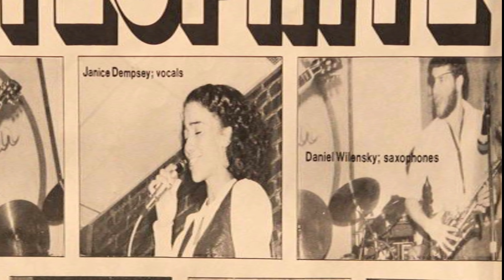Dave Weckl: Game-Changing Moment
Dave Weckl talks about his early days playing with Nitesprite in NYC and the game changing gig where Peter Erskine saw the band and ultimately recommended Dave for the gig with Michel Camilo and French Toast!